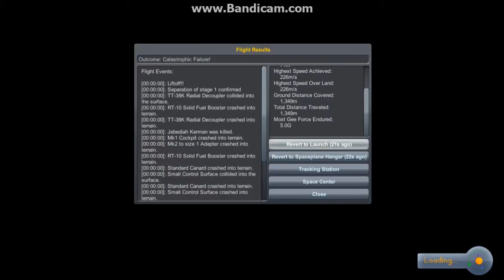Kerbal space program WAmmy ka blam